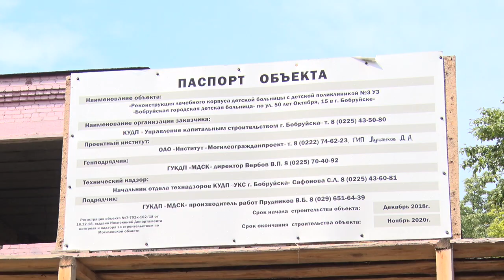Развитие инфраструктуры города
Детский сад в  микрорайоне №7 и реконструкция детской больницы. На пресс-конференции по строительству обсудили интересующие горожан вопросы.